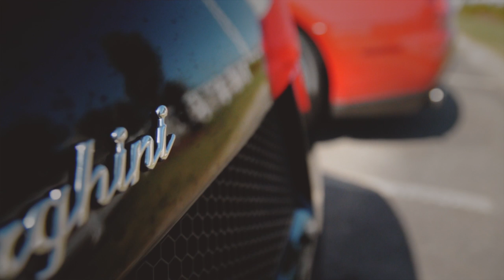Herb Chambers Cars and Coffee 2014 - Westborough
Didn't think this was too bad for a last minute decision. Was sick and head was throbbing. Didn't let that slow me down. Went out there got some shots. I think this is my best video yet.

Shot 100% handheld